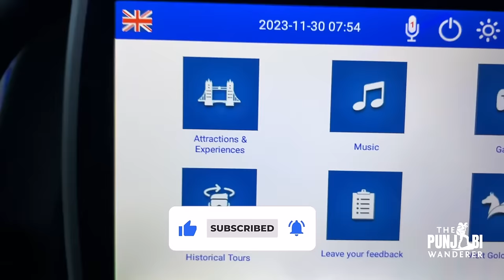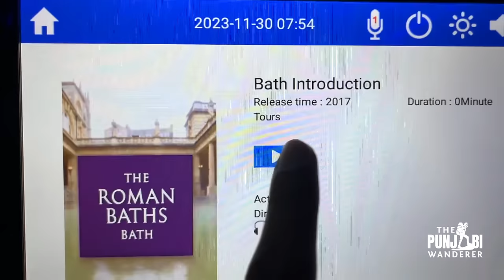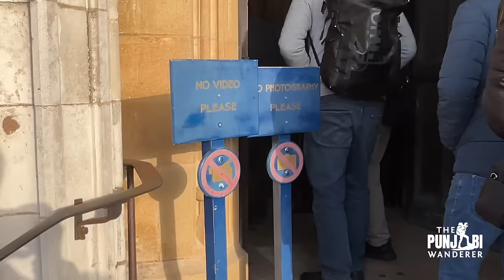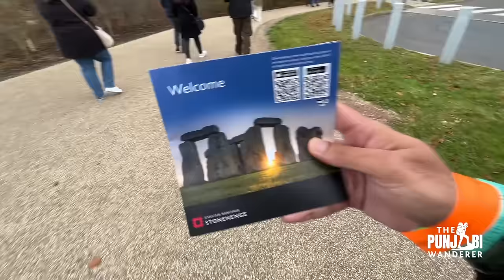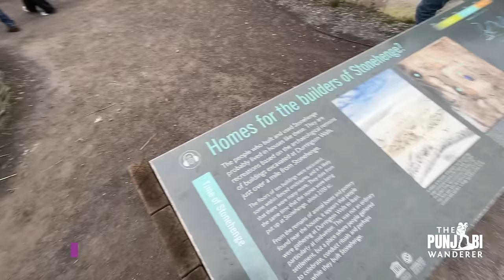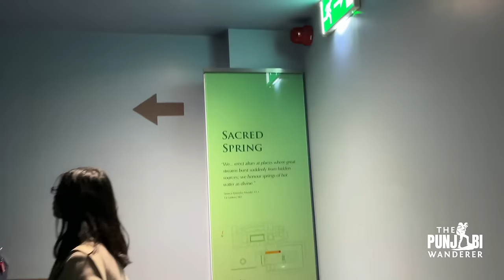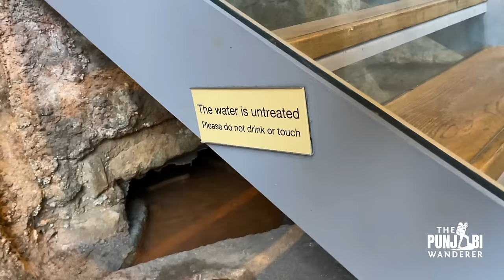Stonehenge & Queen Elizabeth's Grave in Windsor Castle [ London Travel Vlog 5 ]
Let’s travel to Stonehenge, Windsor castle and Bath city and explore the outskirts of London.Let’s travel to Stonehenge, Windsor castle and Bath city and explore the outskirts of London.

Support / Fund my travels:
UPI  devangsethi@fbl